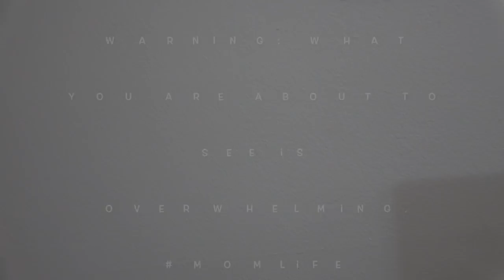WHOLE HOUSE CLEAN WITH ME: KITCHEN | EXTREME CLEANING MOTIVATION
In this WHOLE HOUSE CLEAN WITH ME PART 2 video, I will be cleaning my MESSY KITCHEN. Come along and clean with me for some extreme cleaning motivation! XO!

SIGN UP: as retail and search Young Living product: "THIEVES HOUSEHOLD CLEANER"

VACUUM:
Dyson D7 Motorhead

The Mama Lounge is a mommy lifestyle channel aimed to motivate mom's with cleaning videos, organizational videos, mom favorites, product reviews, vlogs, and anything under the mom life sun! If you have a video request or want to say Hi, please do so in the comments below! I would love to connect!

XO,
Sarah